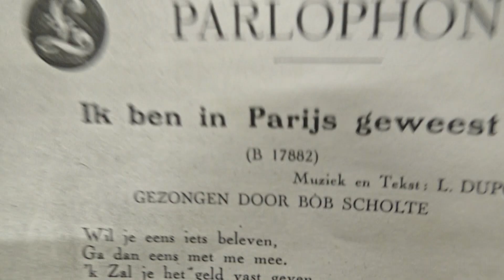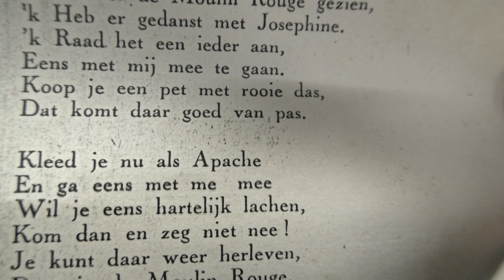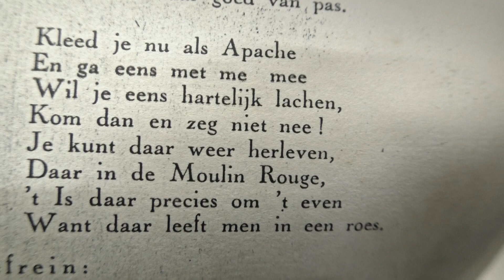Bob Scholte: Ik ben in Parys geweest. (1935).